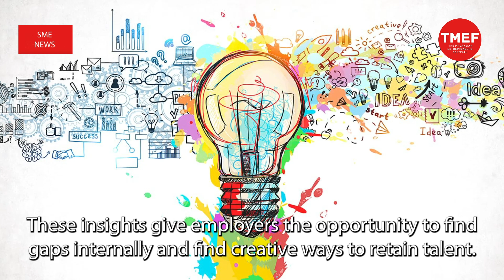SME News| Close Workplace Health Protection Gap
IT IS no secret that the Covid-19 pandemic has changed the way we work.

What’s more, it has also affected our workplace dynamics, where more employees are now placing greater focus on their wellbeing.